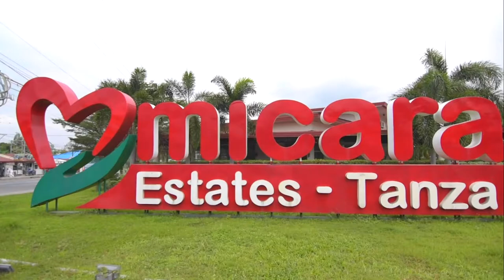MICARA PORTIA Walkthrough ft JM (unreleased)